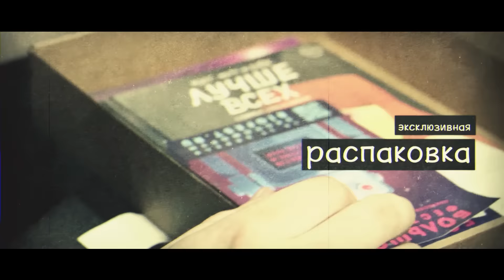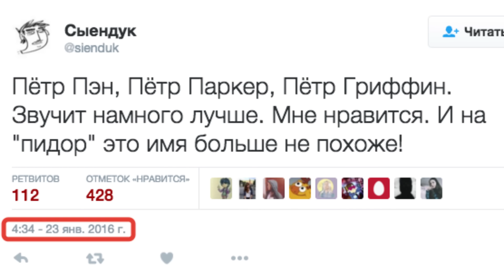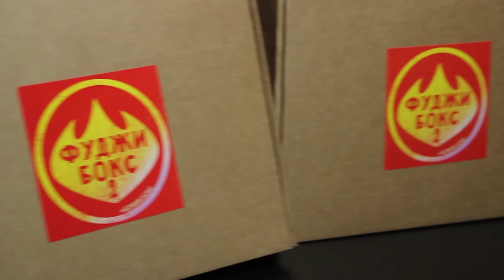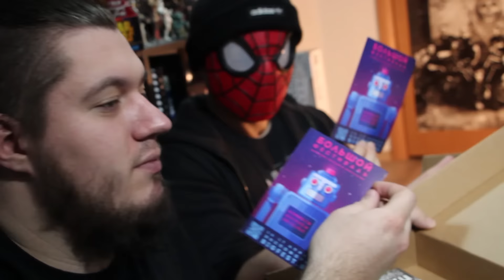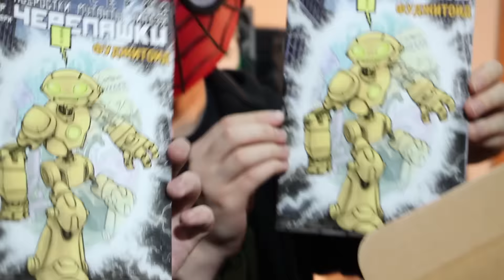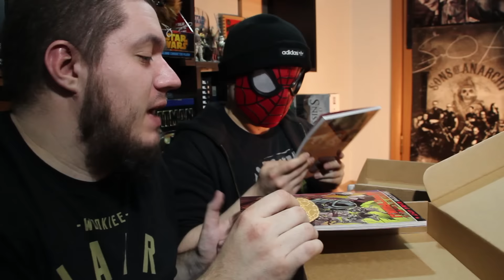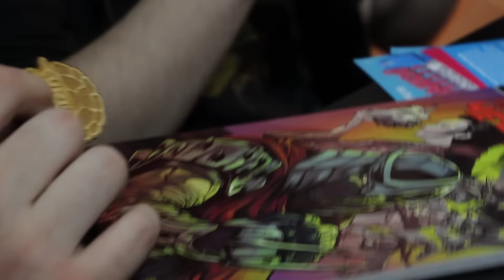Распаковка с мутантом: ФуджиБокс-2x2 (КомиксБокс)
Двойная распаковка Фуджибоксов из магазина 28 ой